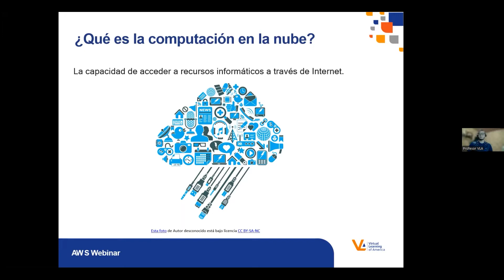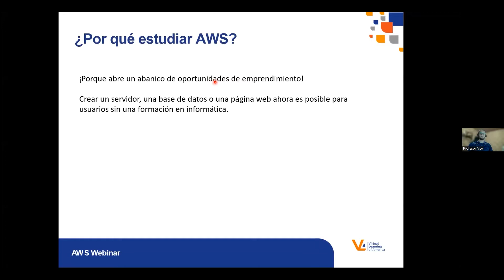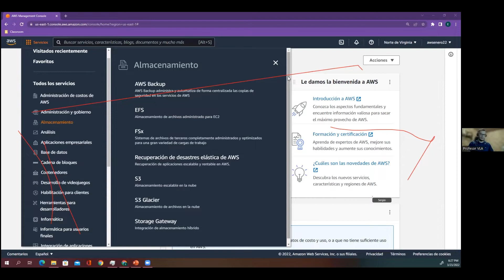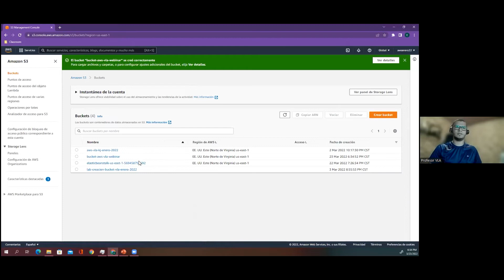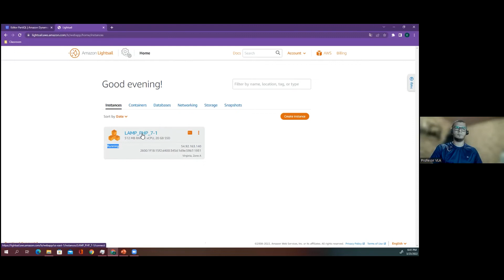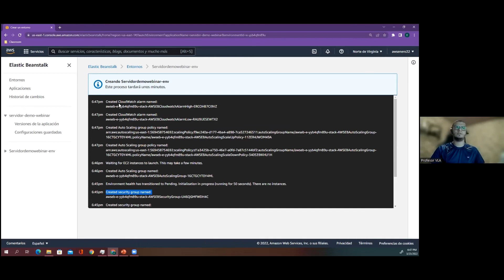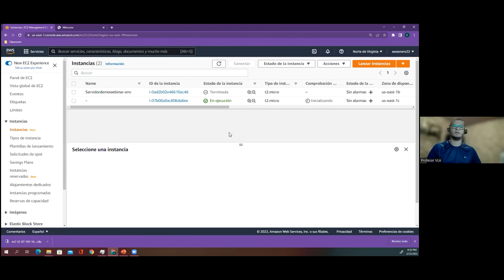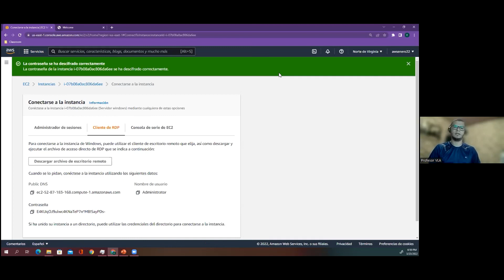Taller tecnológico, Amazon Web Services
Te ayudamos a conseguir el trabajo que siempre deseaste, o bien ese ascenso que tanto has esperado. Por medio de nuestros cursos 100% en vivo por internet, te ayudamos a certificarte, aprender un nuevo idioma, y habilidades que en poco tiempo te ponen a trabajar.
Contamos con más de 11 años de experiencia.